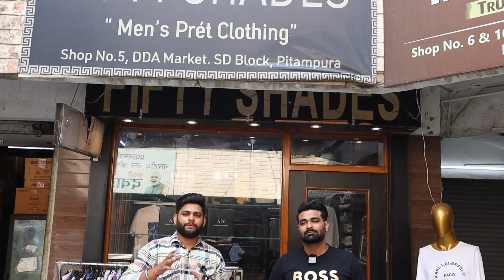Fifty Shades Of Branded || Cheapest Branded Clothes || Retail n Wholesale || Clothes Market In Delhi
FIFTY SHADES OF BRANDS

Retail

Shop No.5,SD Block
Pitampura,Delhi

Wholesale

export surplus
branded clothes in cheap price in delhi
export surplus garment warehouse
cheap export surplus garments
hermanos clothes wholesale
export surplus warhouse